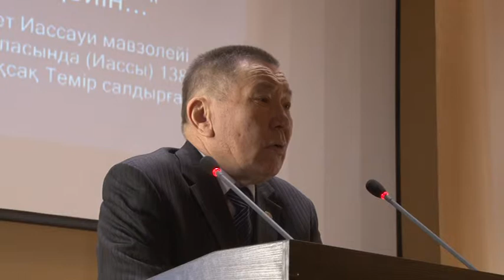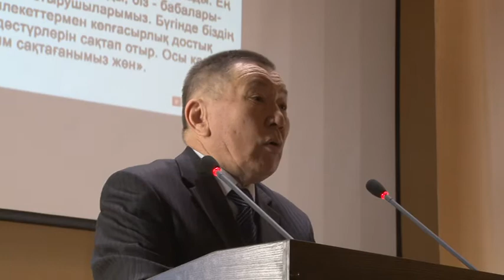Бекен Кемелбек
Нияз Батыр